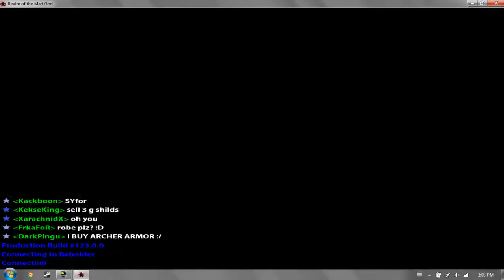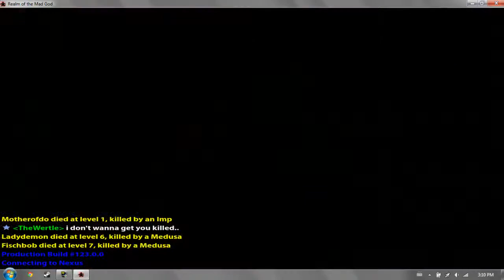Realm of the mad God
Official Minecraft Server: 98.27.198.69